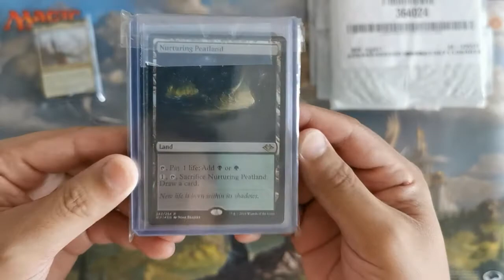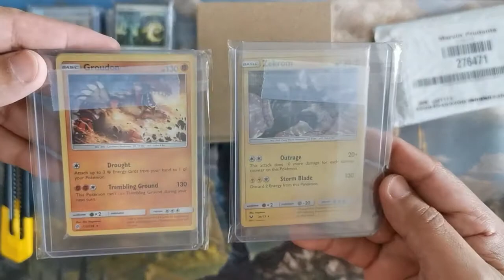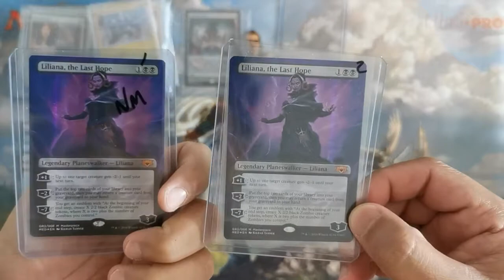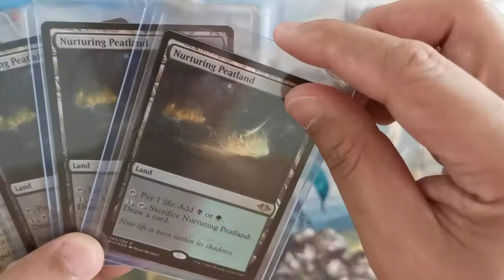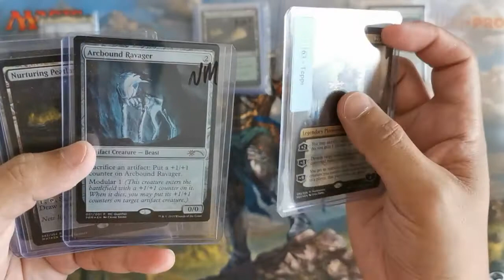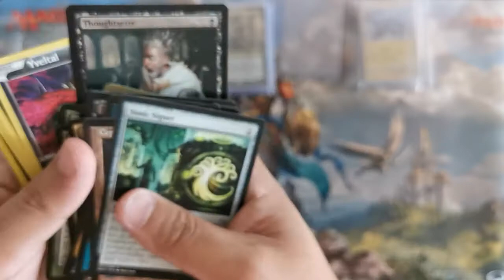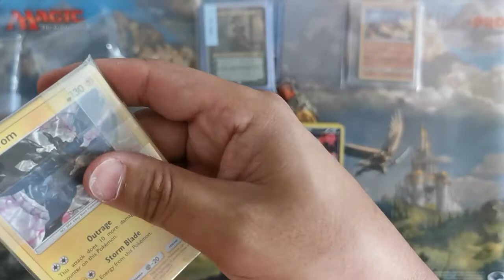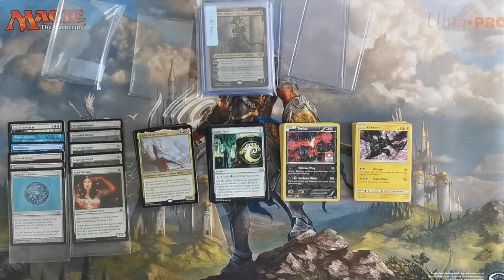Unboxing TrollandToad Batch 2 Orders